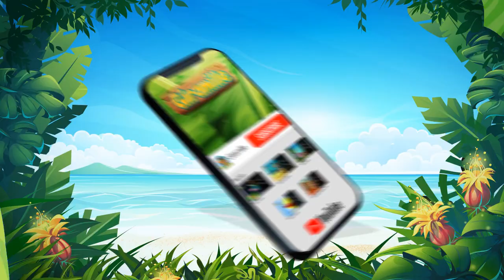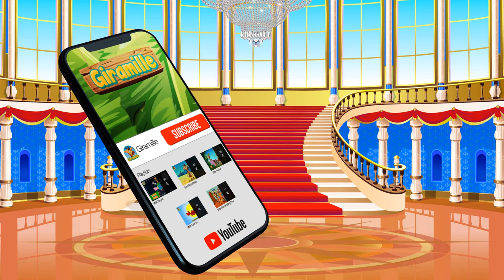Change Clothes Vol. 1 - Giramille 30 min | Kids Song